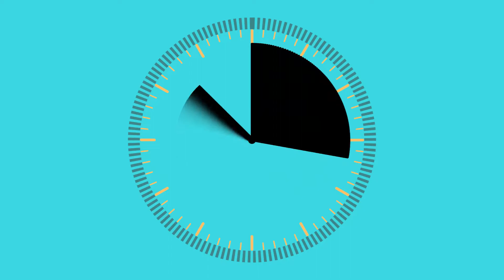Príbeh o uzdravení s Luciou Kováčovou - 20 minútovka